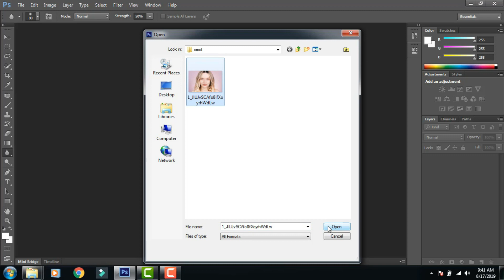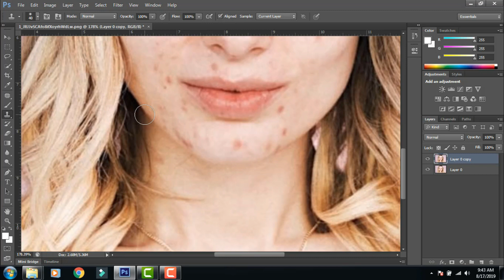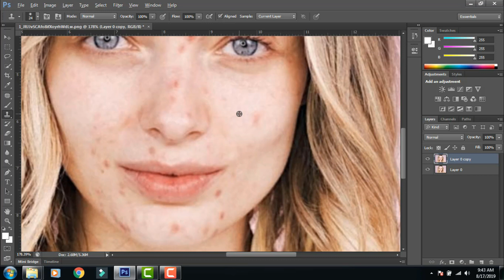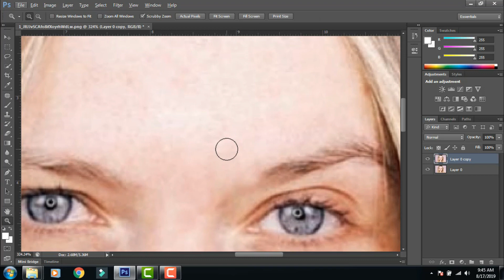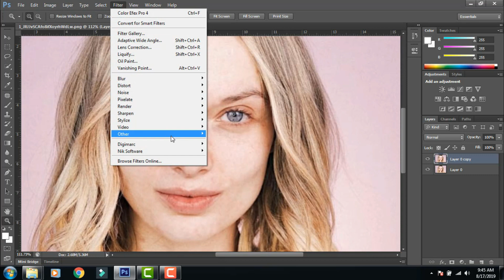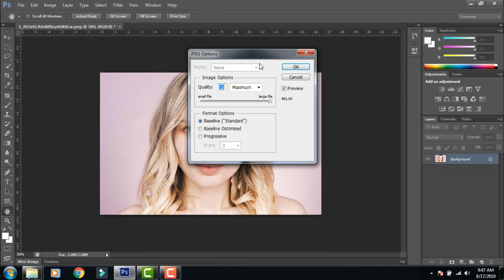tutorial menghilangkan jerawat adobe photoshop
Jangan lupa padamkan si merah bosque. Like,  Subdcribe and nyalakan loncengnya...
JASA DESIGN
Software Nik Color Efex
Merubah Foto Menjadi Efek Lukisan

berikut adalah tutorial tentang Cara Menghilangkan Jerawat yang 100% Work dengan photoshop, Photoshop Tutorial Indonesia